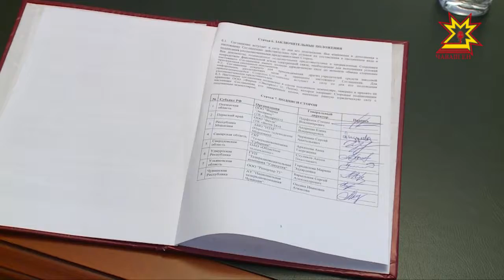В Пензе подписано первое в России соглашение между региональными телеканалами.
Подробности наших коллег из Пензы